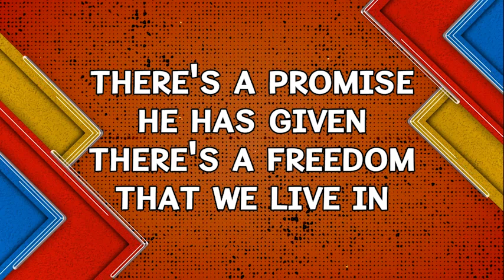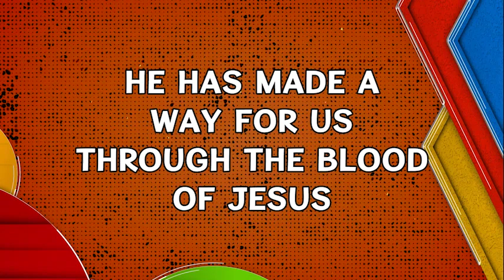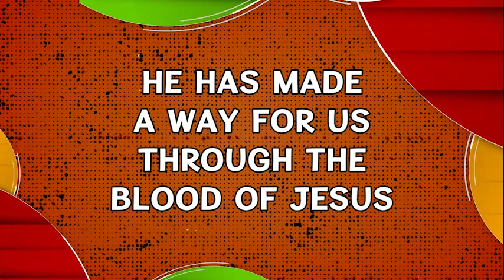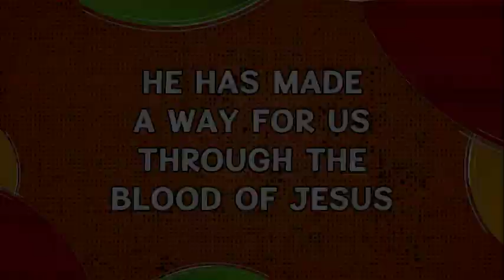A Way for us